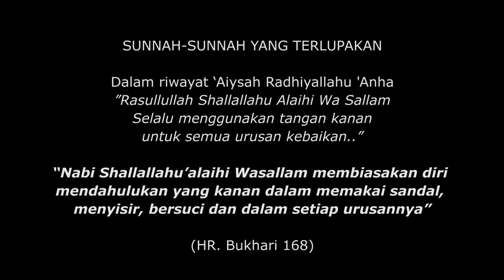LARANGAN MAKAN DAN MINUM MENGGUNAKAN TANGAN KIRI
SKETSA FIQIH
Support By :
ROSAL